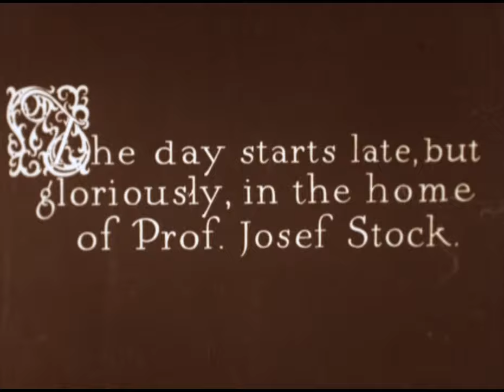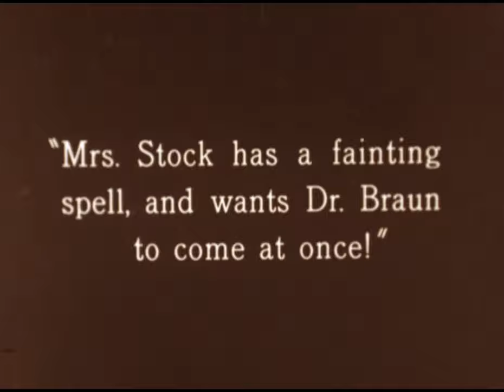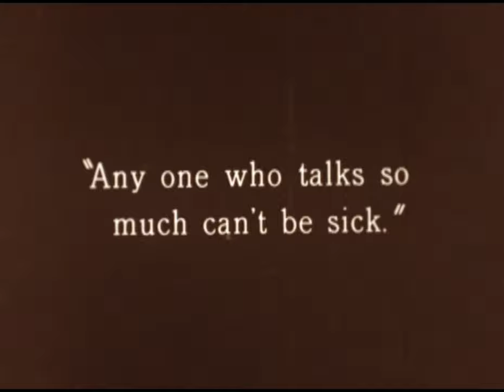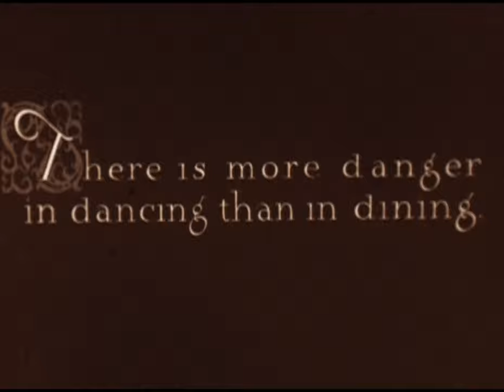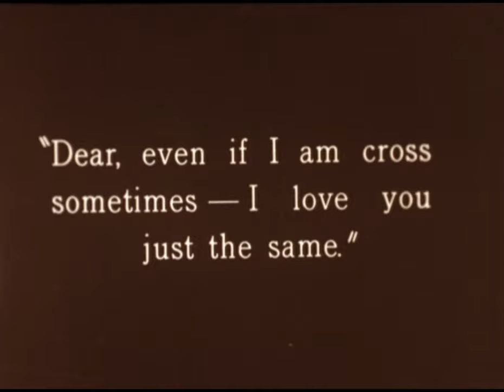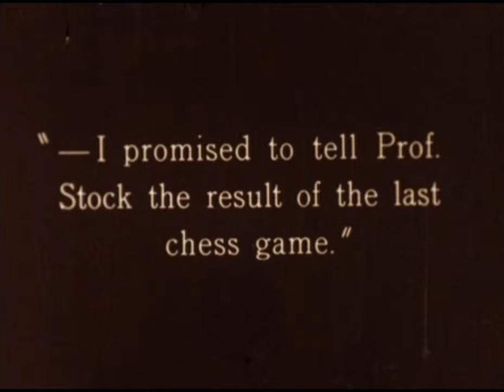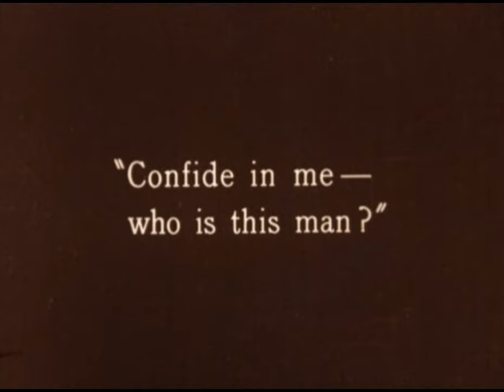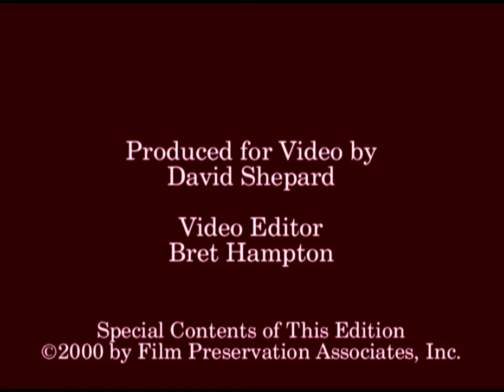Ernst Lubitsch | The Marriage Circle | 1924